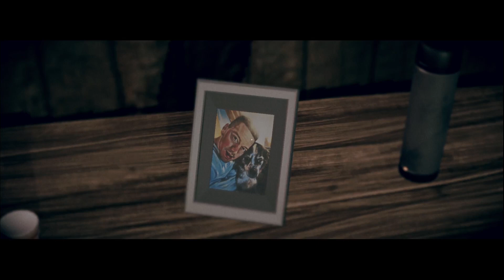Summerland//01// Mord oder Notwehr?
Mit freundlichen Grüßen :
Herr_Verpixelt

Technik :

PC : Terra
Bildschirm 1: Medion
Bildschirm 2: BENQ
Aufnahme : OBS
Headset 1 : LESHP
Headset 2 : OneOdio
Mikrofon 1 : Eivotor
Mikrofon 2: microphone